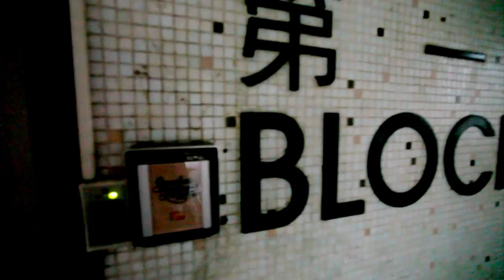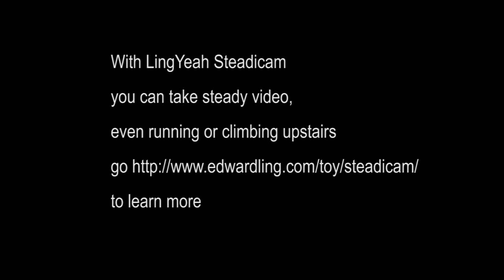SEARCHING : Movie taken by LingYeah Steadicam and 5D2 (23.9fps MOVIE edition)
Creative Movie by LingYeah Steadicam and 5D Mark 2 + EF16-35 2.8L

 (23.9fps MOVIE edition))

if you want to buy LingYeah steadicam